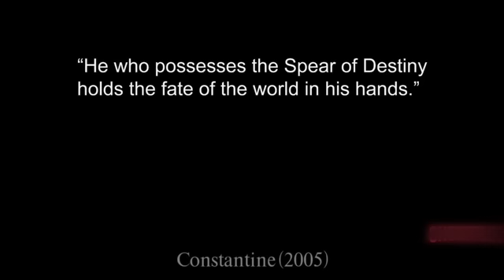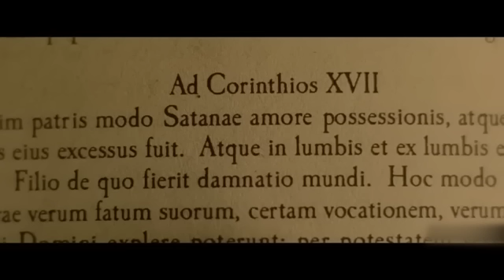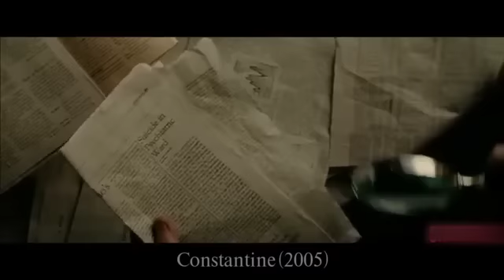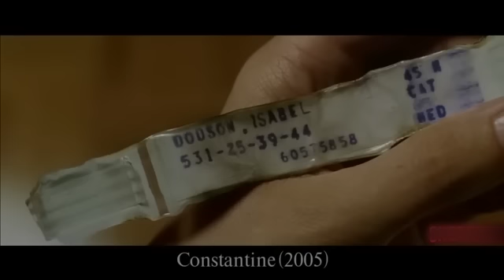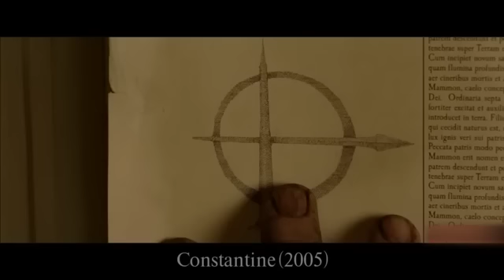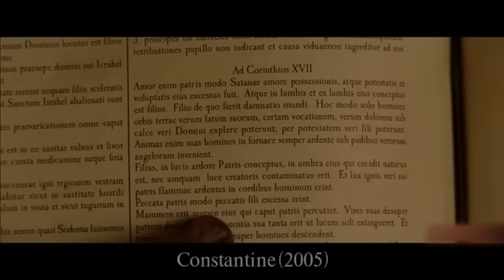constantine moive explained in bangla।। cinemar golpo।। moive।।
1. Romantic Hollywood movie। Moives Insight Bangla। Cinemar golpo। Moive explained in Bangla।

2. Don Jon (2013) full moive explained  in bangla. hollywood moive explained in bangla. moive bangla .

3. siva stv (2013) moive explained in bangla . hollywood moive explain . Bengali moive . 3D Moive golpo.

4. sexy moive explainedin bangla . hollywood moive explained in bangla .

5. curse of the golden flower (2006) moive explained in bangla . Hollywood moive explaned in bangla .
iron procator  moive explained in Bangla ।। cinemar golpo।।afnan cottage।। cinemar jagat।।moive explained in bangla .  Hollywood moive explained in Bangla. Afnan cottage
Images and footage source: Netflix's

water ।। cinemar golpo।। moive।। afnan cottage।।

Yours Quires:
cinemar golpo
random video Chanel
cinemar jagat
asd story
Moive
 New moive
 Hot moive
 Moive flix
 Moive4me

ending explained in bangla interstellar movie explain in bangla tenent explained in bangla

movie explained

endingexplainbangla

hollywood movie

hollywood movies in bangla explanation Movies Explanations in Bangla

Music taken from YouTubeaudio laibary